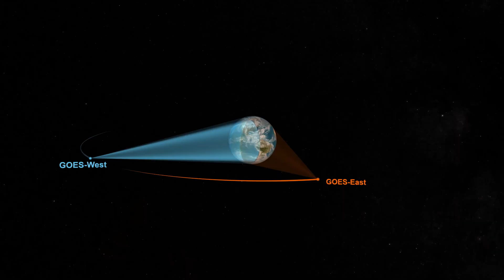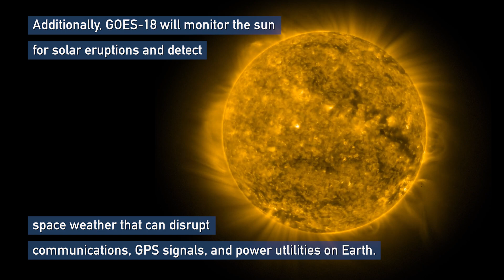Earth from Orbit: GOES-T Arrives at Kennedy Space Center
NOAA’s GOES-T, the third in the GOES-R Series of advanced weather observing and environmental monitoring satellites, arrived in Florida on Nov. 10, 2021 to begin final preparations for launch, which is currently scheduled for March 1, 2022.Learn more about what it takes to transport a satellite Stay informed as GOES-T moves closer to launch by visiting the GOES-T launch

Credits:
NOAA
NASA
CIRA
Additional b-roll provided by Lockheed Martin and SUVI imagery courtesy of CIRES